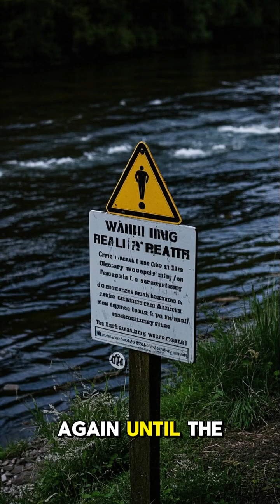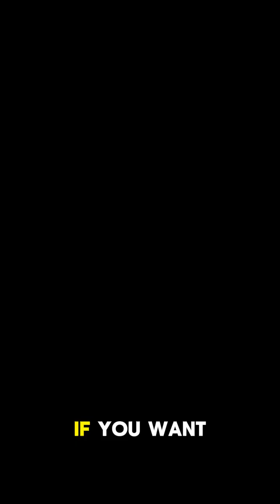Londons Great Stink 1858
In 1858, the River Thames turned toxic—literally! 💩 The smell was so overpowering, it forced the British Parliament to shut down! Discover how a city’s sewage problem led to one of the biggest engineering revolutions in history. 🚽🇬🇧